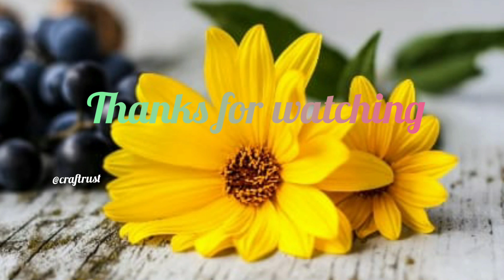Quik n Simple Bottle Art for Beginners/Best out of Waste/Plastic Bottle Craft/Craft-Home Decor/DIY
Used Items

Plastic Bottles

Tissue paper

Acrylic Paints

Glue

Dal

DIY

HOME DECOR